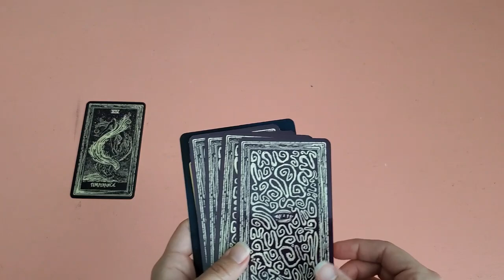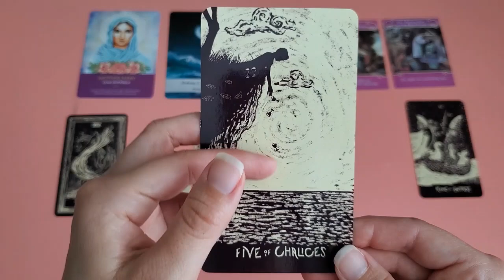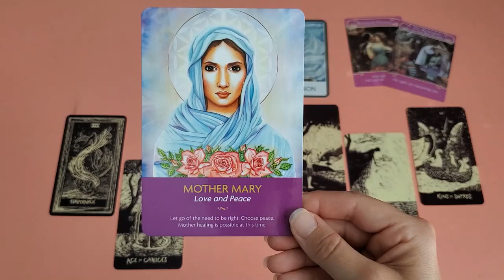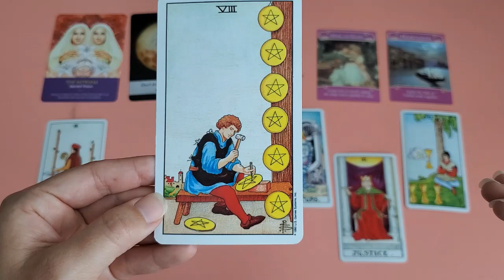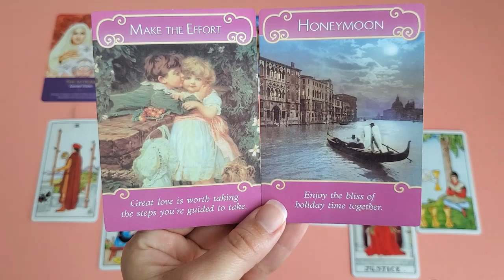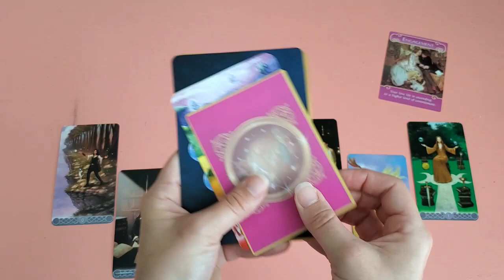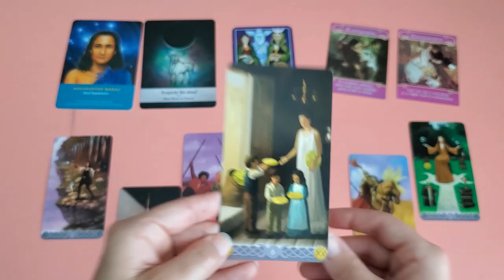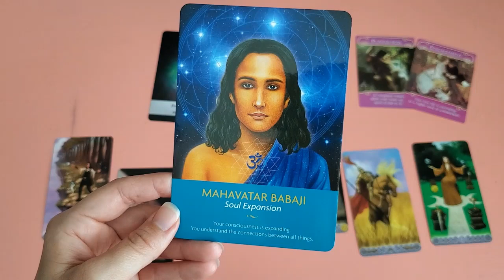Single Ladies! What's Next? Timeless Pick A Card!!!!!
Welcome to this Wild-Hearted Channel.

This is a Timeless Pick A Card reading for the Single Ladies in my Collective who want to know what’s next in love!

If you would like to make a love donation through the energetic exchange you can do so here:

Timestamps:
Pile 2- 16:26
Pile 3- 31:35

Romance Angels

Goddess Tarot

At the request of a follower, I have made a wishlist of decks/books that would benefit not just myself but the work that I do to support the Wild-Hearted Feminine. If you feel called to send a channel offering, it is greatly appreciated

If you would like to schedule a Soul Support Reading with me, you may do so